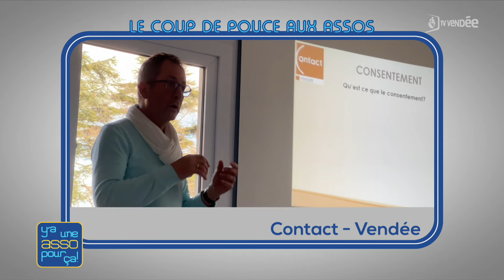UKA : Union des commerçants et artisans de Vendée – Y’a une asso pour ça !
Soutenir les Unions Commerciales et Artisanales en les aidant à se structurer • Défendre le commerce et l'artisanat de proximité par l'intermédiaire des Unions Commerciales et Artisanales.
- Défendre les intérêts des Unions Commerciales et Artisanales auprès des élus et partenaires économiques
- Agir pour l'attractivité des villes et des communes vendéennes
- Créer un lieu d'échanges à travers des rencontres, des formations, des soirées thématiques…